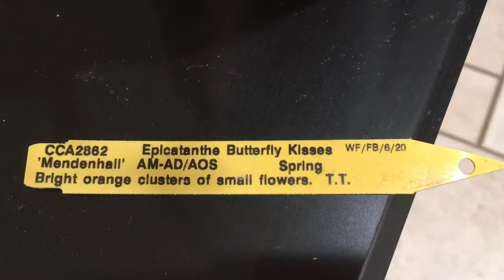Epicatanthe Butterfly Kisses ‘Mendenhall’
I purchased this Epicatanthe from Santa Barbara Orchid Estates in mid January 2022. It was in spike when I received it and now has opened all blooms for a beautiful show. Hope you enjoy!

I plan to repot this orchid when a new growth starts to hopefully encourage roots from the new growth to support the orchid well after repotting.